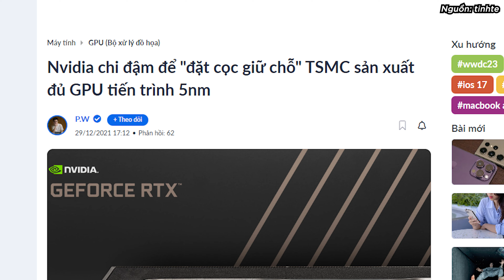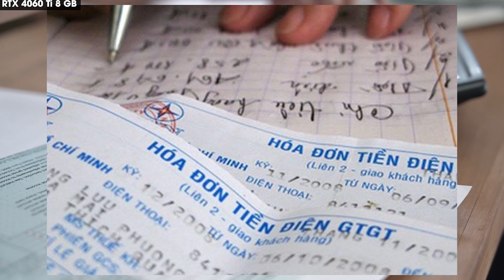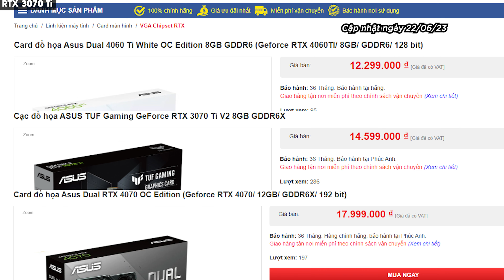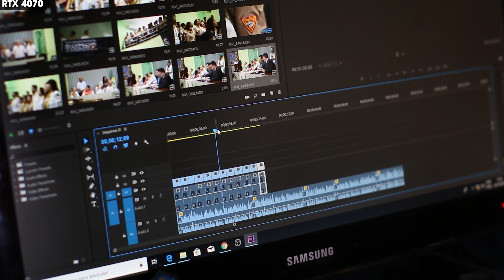Quá Khó Để Chọn Card Nvidia ?| Lùa Gà Hay Bị Gà Lùa? So Sánh RTX 4060Ti, 3070 Ti và 4070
Hello anh em, mình là Hiếu Học. Trên bàn mình đây lần lượt là RTX 4060Ti, con card bị chê nhiều nhất dòng 4000 Series, RTX 3070Ti - ông hoàng ăn điện và RTX 4070. Hôm nay, hãy cùng mình đánh giá và so sánh 3 sản phẩm ở phân khúc từ 10-17 triệu đồng này. Xin chào, chào mừng các bạn đã trở lại với Phúc Anh Smartworld